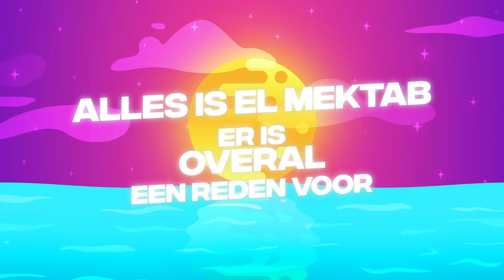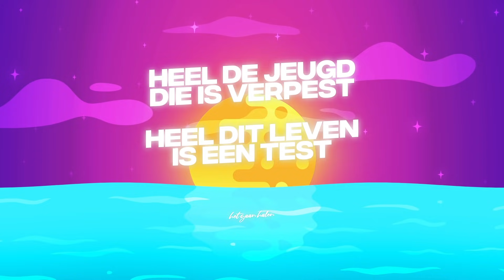PIERRII FEAT. ISMO - TELLIE UIT (PROD. MB) [LYRIC VIDEO]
CREDITS
Uitvoering: Pierrii, Ismo
Tekst: Mounir Hamdoune, Ismail Houllich
Muziek: Marwan el Bachiri

©️ 2021 TRIFECTA distributed by Sony Music Entertainment Netherlands B.V.